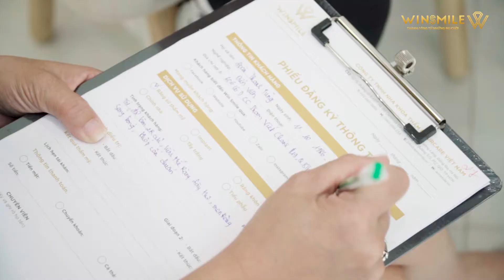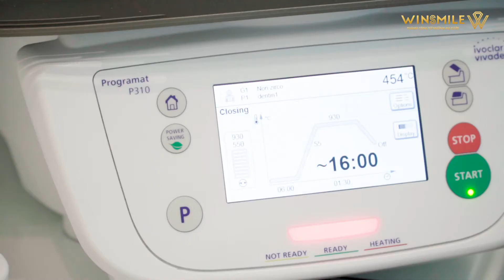Tùng Min - Pông Chuẩn: Làm răng sứ thẩm mỹ tại Win Smile là quyết định đúng đắn của vợ chồng mình.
Đoàn Thanh Tùng (Tùng Min) là một diễn viên, một gương mặt khá nổi tiếng với clip cầu hôn bạn gái gây sốt trên MXH thì cô nàng Đỗ Thanh Hoa - cô nàng biệt danh Pông Chuẩn cũng không hề kém cạnh khi hiện đang là một stylist - thiết kế thời trang.

Cả hai đã có trải nghiệm thú vị tại Win Smile cơ sở 2 TP HCM với bộ áo mới cho nụ cười. Ở đây, cặp đôi vợ chồng SON này đã có những tư vấn từ đội ngũ bác sĩ về khuôn miệng và hình thể răng phù hợp. Cả hai vợ chồng đã lựa chọn làm răng sứ thẩm mỹ cao cấp nhất trên thị trường là dòng răng LAVA 3M.

Cùng theo dõi những chia sẻ của Diễn viên Tùng  "đá tảng" và stylist Pông chuẩn về quá trình làm răng sứ thẩm mỹ tại Win Smile nhé.

🍀 WIN SMILE - THÀNH CÔNG TỪ NHỮNG NỤ CƯỜI 🍀
📍 Địa chỉ: Số 10/1194 Đường Láng, Quận Đống Đa, Hà Nội
☎️ Bác sĩ tư vấn: 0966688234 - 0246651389
📌 KẾT NỐI VỚI CHÚNG TÔI